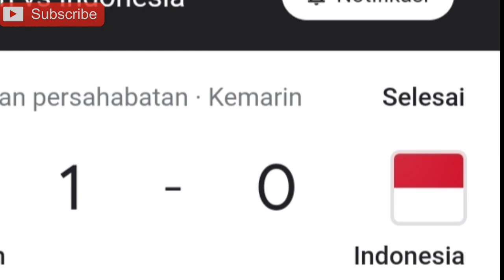Mengejutkan!! Diego Michiels Kritik Timnas Indonesia Kalah dari Afghanistan